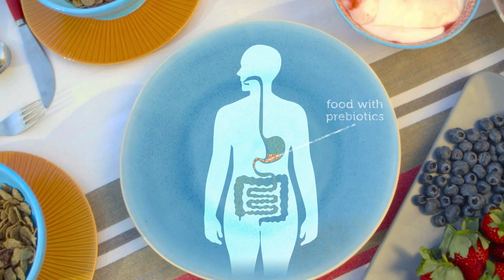The Wonders of Fibre & Prebiotics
We all know that fibre is good for us but how exactly does it work in our bodies?